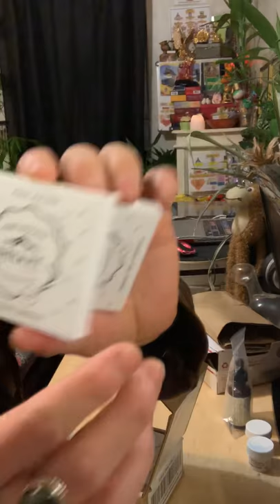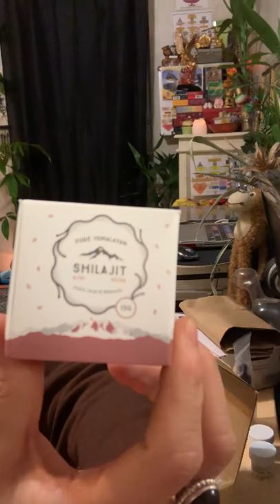Purchasing healing needs rapeh, shilajit, b-cappi, all natural surreal skincare (unboxing)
Unboxing rapeh/ rapè/ rapey/ hapeh from sacred woven.